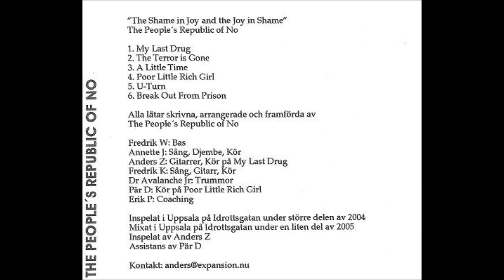The People's Republic Of No - 05.U-Turn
from [2005] The Shame In Joy And The Joy In Shame (CDR)